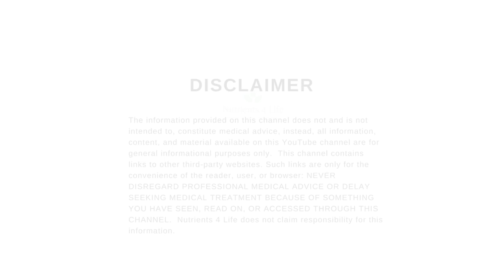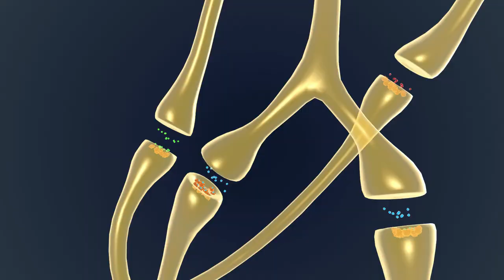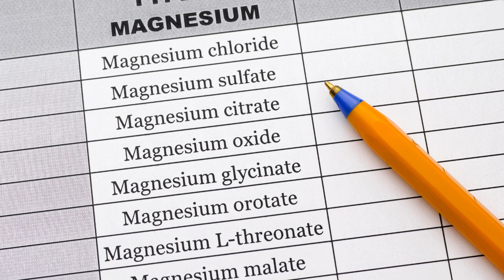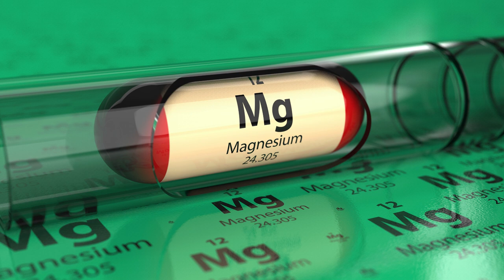5 Key Nutrients for Autism Spectrum Disorder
While no single nutrient can "cure" ASD, research suggests that proper nutrition, particularly omega-3 fatty acids, vitamin D, probiotics, zinc, and magnesium, can play a role in improving cognitive function, behavior, and overall well-being in individuals with autism. By supporting brain function, immune health, and gut health, these nutrients may help manage some of the challenges associated with ASD. As always, it is important to work with a healthcare provider to develop an individualized nutritional plan that supports each person’s unique needs.
Do not take zinc on an empty stomach it can cause nausea and vomiting.

Additional Nutritional and Lifestyle Tips for ASD:

Avoid Processed Foods: Diets high in processed foods and sugar can exacerbate behavioral symptoms and digestive issues.

Consider Gluten and Casein Sensitivities: Some individuals with ASD may benefit from a gluten-free or casein-free diet, as sensitivities to these proteins have been linked to behavioral changes.

Provide Regular Physical Activity: Exercise can help regulate mood, reduce anxiety, and improve focus in individuals with ASD.